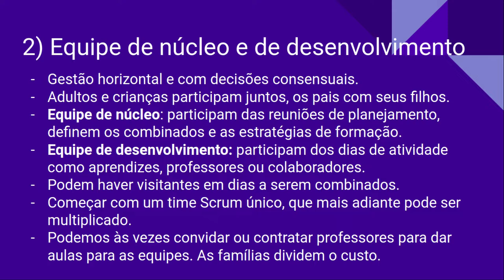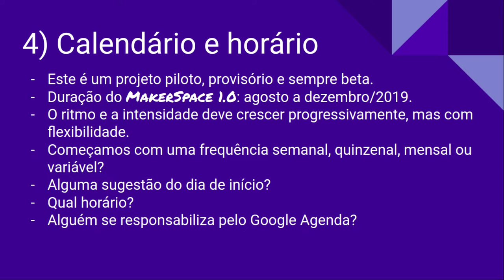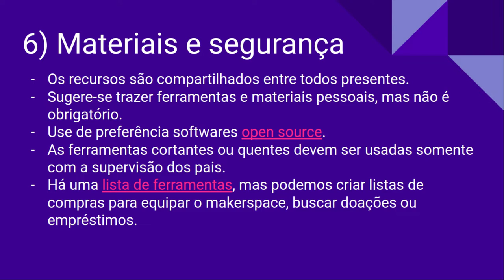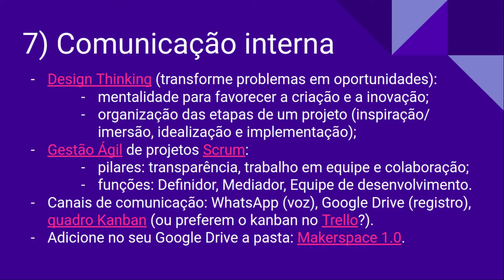Planejamento para abertura do Open Maker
Conteúdo: Esta foi a nossa primeira reunião de planejamento.

O Open Maker é um espaço educacional baseado na cultura Maker, na mentalidade Scrum da Gestão Ágil de projetos e na integração do Design Thinking. É aberto e sem fins lucrativos.

Apresentadora: Evelyn
Participantes: Marcio, Patrícia, Jaime, Júlio, Evelyn, Luiz, Fernanda, Sarah, Annah, Gérson, Victor, Beto, Kátia, Gabi, João, Neia, Pedro, Didi, Rafa, Leandro, Luciana, Paulo, Mariana, Sara e Henrique.